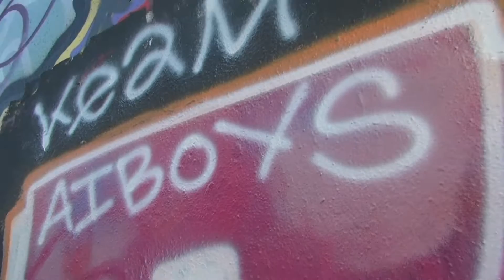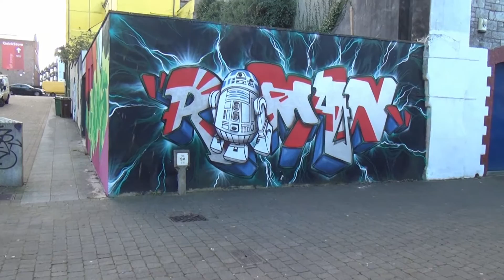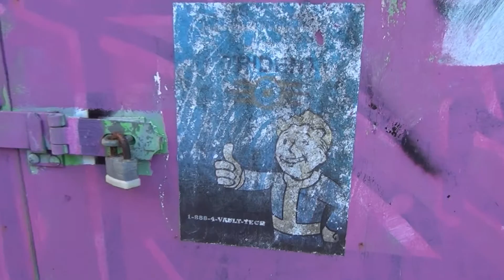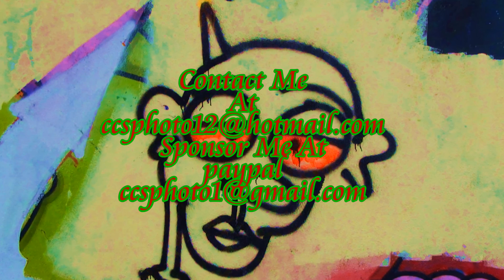Stonehouse Graffiti Plymouth. 11th December 2016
More Graffiti from the series recorded over many years.
You should be able to find the artists on facebook
Chris Summerfierld Photo TV